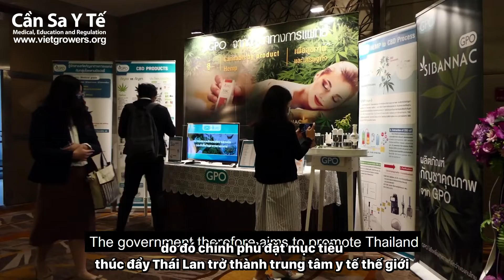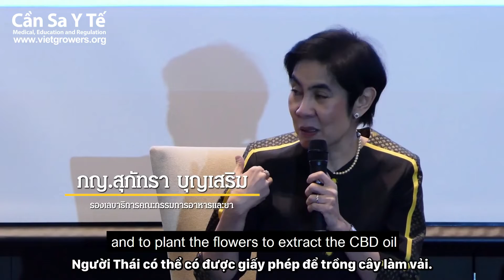Chính sách Cần sa Y tế trong ngành Y tế của Thái Lan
Thái Lan là một trong những quốc gia xuất sắc trong việc cung cấp các dịch vụ y tế và dịch vụ sức khỏe. Nhằm tạo ra thu nhập trị giá khoảng 10 tỷ baht cho đất nước, do đó chính phủ đặt mục tiêu Thái Lan trở thành trung tâm y tế thế giới để thúc đẩy nền kinh tế trong tương lai.

Một trong những chính sách quan trọng Thái Lan thay đổi là tách biệt cần sa và gai dầu ra khỏi Danh mục 5 của bảng các loại Chất kiểm soát cho mục đích y tế.

Vietnamese Subtitle by Cần Sa Y Tế - Medical Cannabis Vietnam
© Video belong to PRD News Thailand